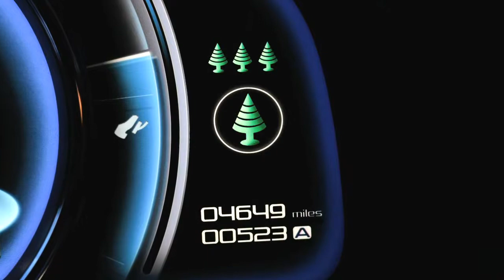2012 Nissan e-NV200 Concept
The Nissan e-NV200 Concept previews a near-future production version of a full electric vehicle designed to provide businesses or families with flexible, roomy interior space, while achieving a dramatic CO2 footprint reduction.

Source: Nissan press